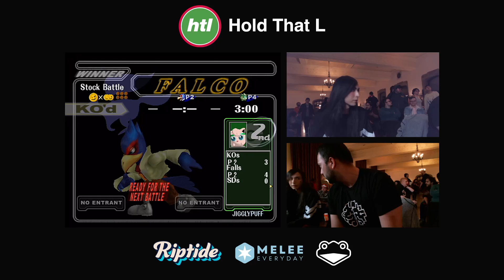Hold That L 5 - Magi (Falco) vs Prince F. Abu (Jigglypuff) - Top 8 - Losers Finals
Support Project Slippi for helping improve Melee

Uploaded with Melee-YouTube-Uploader by Nikhil Narayana